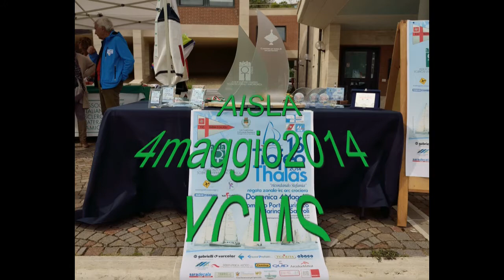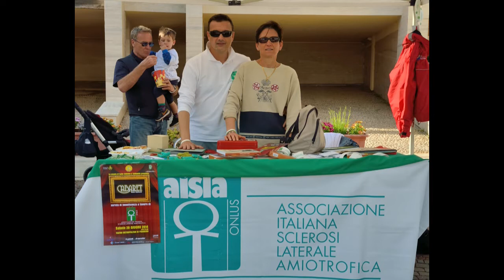16TrofeoThalasAISLA2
Versione rivista e corretta nelle immagini e nelle transizioni